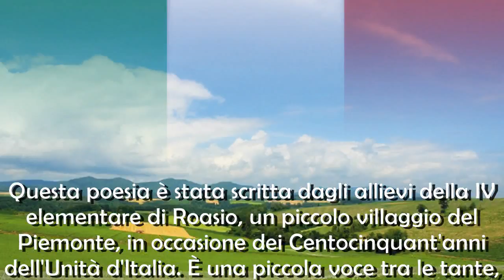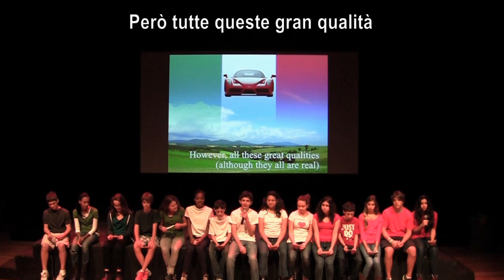Partecipazione 2011-12 M4 all'UN DayI.mpg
Ogni nazione presenta brevemente il proprio Paese, conmmagini, canzoni, letture ecc.
La cattedra di Italiano ha partecipato con questa poesia composta dagli alunni della IV media di Roano e interpretata dagli allievi della classe M4